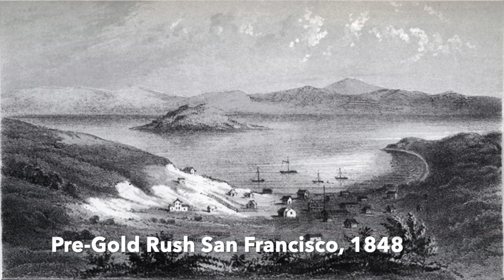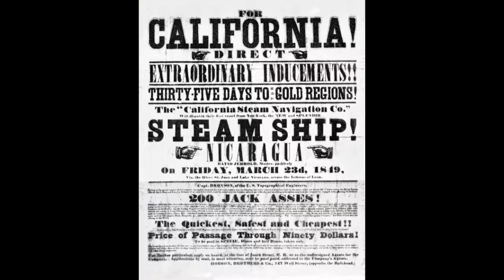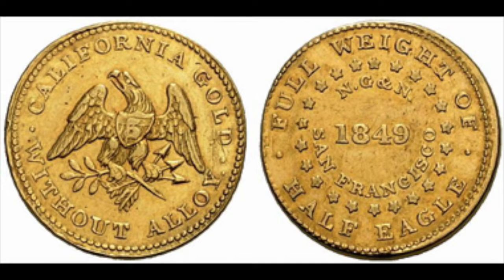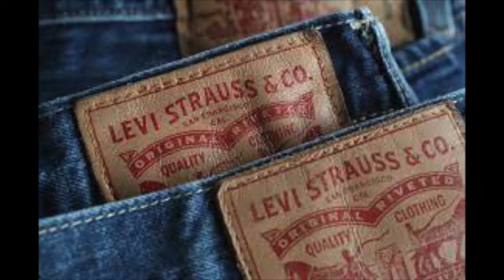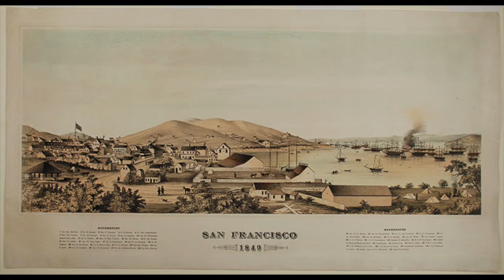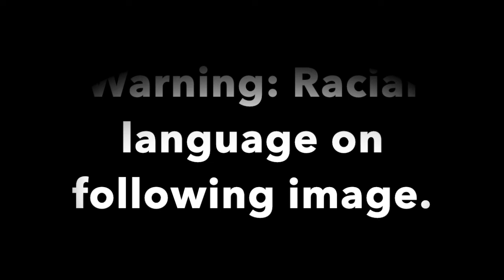History in 20: The Gold Rush with Dr Henry Knight Lozano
Welcome back to the History in 20 Podcast!

This time I had the absolute privilege of having renowned Gold Rush and California historian and former lecturer of mine, Dr Henry Knight Lozano join me!

We discussed the Gold Rush - from what it was, where it happened, when it happened, the economic effects, the racial tensions, family life in Gold Rush California and its legacy to this day.